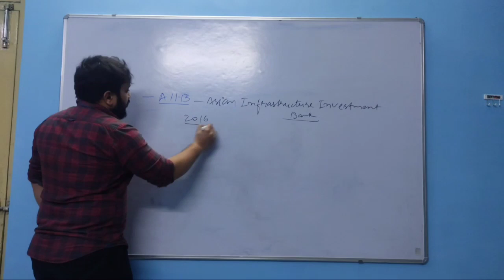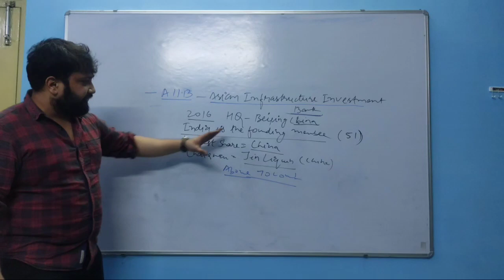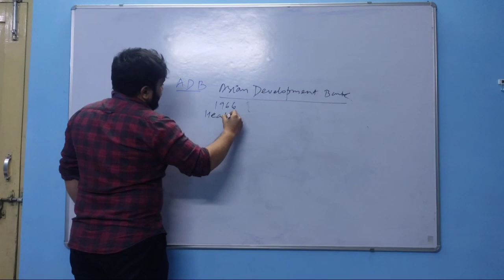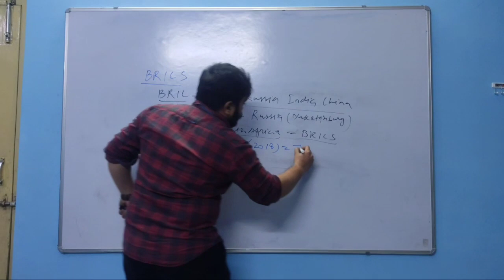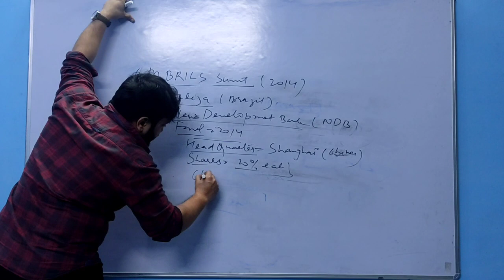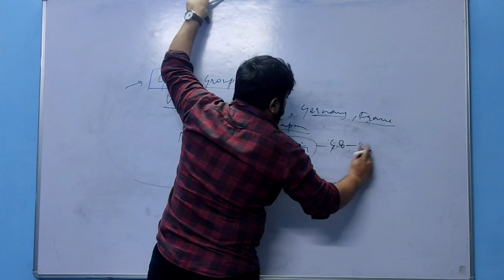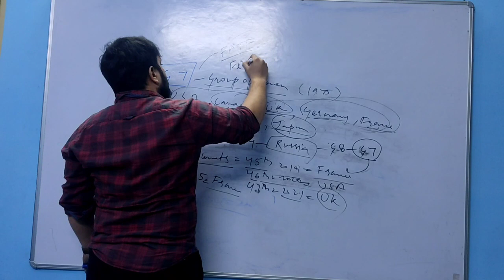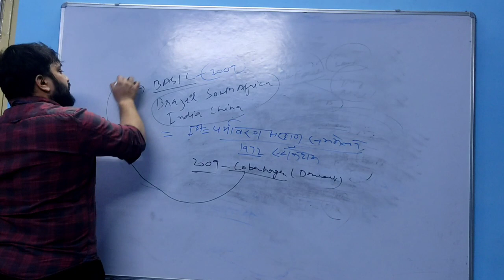International organizations 2020-2021 current affairs for bihar APO , most important for Bihar CJ